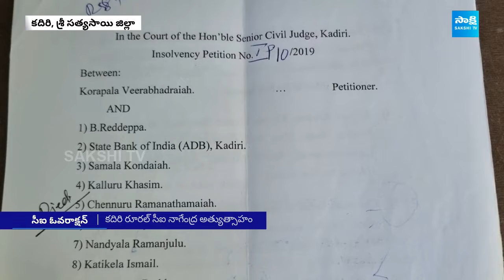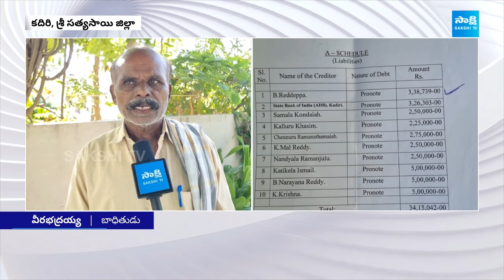Kadiri Rural CI Nagendra Blackmails A Man on Civil Case